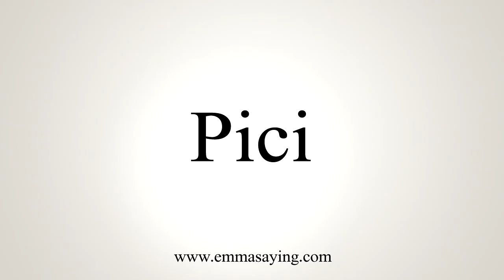How To Say Pici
Learn how to say Pici with EmmaSaying free pronunciation tutorials.